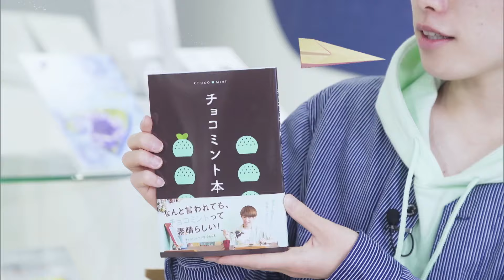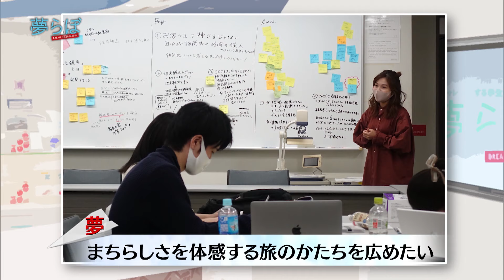若佐栞さん『夢らぼ』永田レイナMC/リケンテクノスPresents2021年4月17日放送【公式】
★【まちらしさを体感する旅のかたちを広めたい】
若佐栞さん（立教大学観光学部観光学科3年）
地域ごとの隠れた価値や歴史的に大切にされてきたものなどに
着目しながら“まちづくり”の研究を行っている若佐栞さんの夢は、
まちらしさを体感する旅のかたちを広めること。
その夢を抱いたキッカケは、福島県郡山市で生れた若佐さんが
小学校4年生の時に起きた、東日本大震災の経験にありました。
番組ナビゲーターの永田レイナが若佐さんの「夢のルーツ」や
「夢にかける想い」に迫っています！

BS12チャンネル毎週土曜18時55分放送